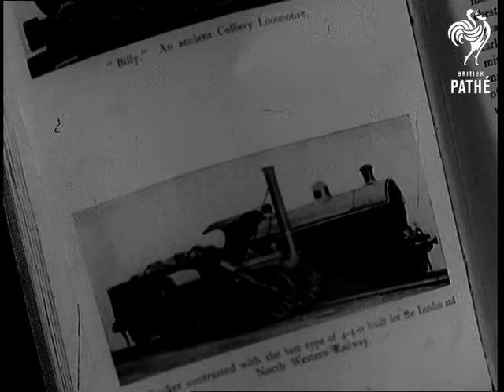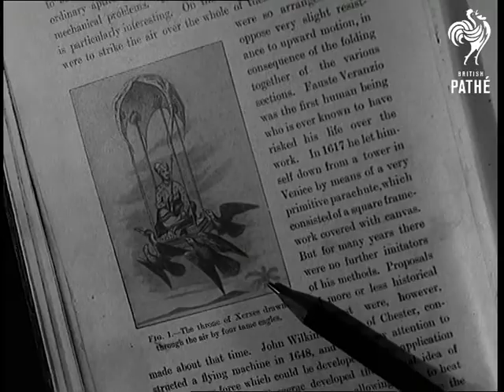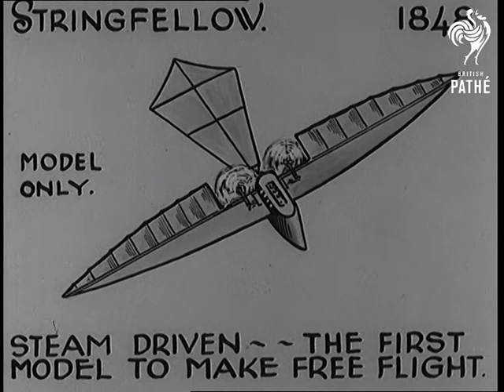Looking Back! (1935)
Titles read: 'LOOKING BACK!'

A combination of animation and archive and modern day footage illustrates this item that looks at the beginnings and progress of railway engines, motor cars, airships and bicycles.  The modern examples include the Cock o' the North steam train, Campbell's Bluebird, the Zeppelin airship and a high-powered flying boat.

While we see a blonde glamour girl in shorts, sitting on a bicycle and powdering her nose, commentator comes out with the classic line "Whilst on the subject of clothes ... what about ladies panties?" (trust Pathe to get knickers in here one way or another!) and we are treated to a big C/U of the lady's bottom - with shorts on.

Commentator remarks that, like the bicycle, panties are getting smaller and smaller.  Animated drawing of a woman in Victorian costume fades into a drawing of her in frilled bloomers and corset.  M/S of the glamour girl posing in camiknickers.  Then we see a tiny box tied with a bow and labelled 'Fifi' being given to her as she stands behind a screen.  The box apparently contains the panties that women will be wearing in the year 2000.  The girl opens the box but it is empty!  Animation of a fat moth flying away - he got into them first!
 FILM ID:1646.2